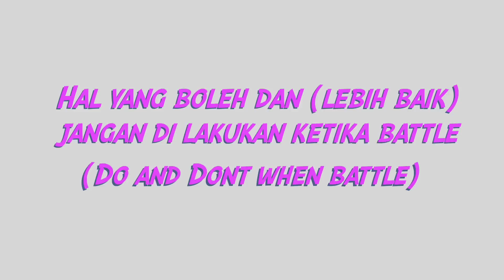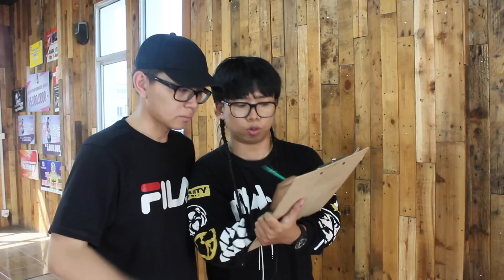12 SIMPLE RULES TO DO AND DONT AT BATTLE ft. MISS B | ENG SUB | MRBY Production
12 Hal yang boleh dan (Lebih Baik) jangan di lakukan ketika sedang battle dance versi MRBY Production | 12 Simple rules to do and dont at battle.